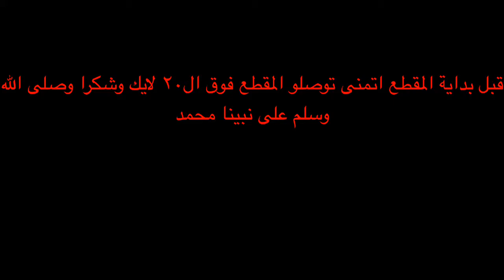فيفا 18 كيف تجيب رونالدو البرازيلي مجانا و بدون ماتدفع مليون/fifa18 how to bring Ronaldo for free